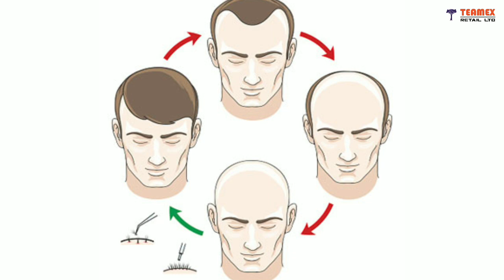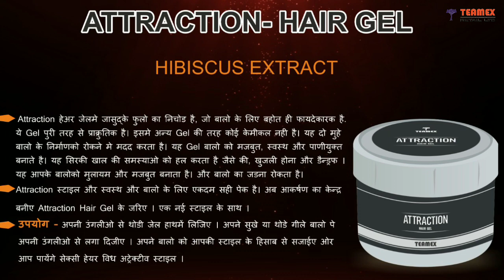How to style our hair and take care of our hair | Teamex Attraction Hair Gel | Jasud flower extract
◆ About Channel:
✔️Manan Gohel:
✔️Entrepreneur
✔️Health & beauty tips adviser,
✔️Othorised person of Teamex Retail Ltd.

    We try to give best knowledge of health, beauty and trying to build awareness in indian people. We introduce the originality of products which are used by people regularly that harmful chemicals & will spoil their health.